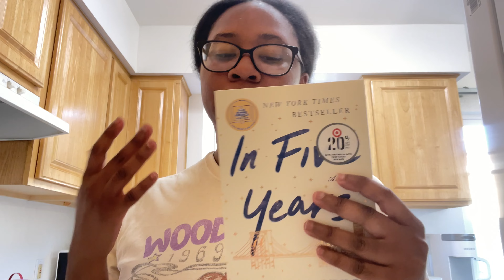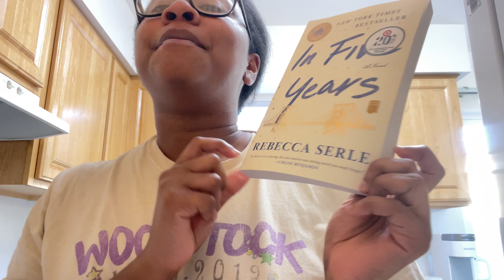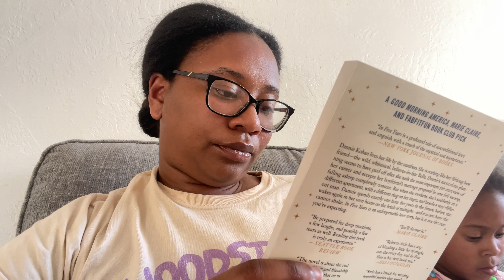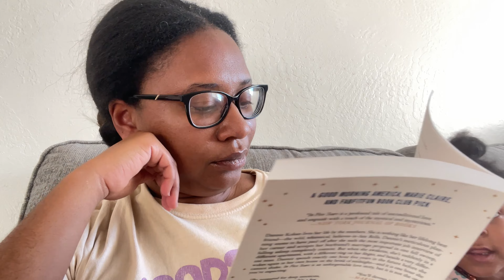DITL | Sunday vibes: cooking dinner + new book + treat bags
Come join us while we enjoy our chill Sunday mostly in the house resetting!

If you are new here, my name is Breauna. I am a mother to one little girl, a wife and also a HR manager. On this channel i share all things lifestyle while juggling it all. Here you will find work vlogs, all types of hauls, cooking, travels, and just plain ole mom life!!